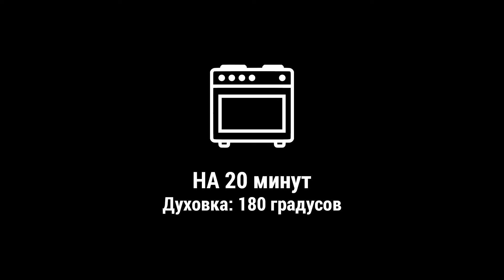Красивое МЕНЮ на ПРАЗДНИЧНЫЙ СТОЛ! Вкусный ПРАЗДНИЧНЫЙ Стол на ДЛЯ СЕМЬИ!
✳️ САЛАТ С КРЕВЕТКАМИ

Ингредиенты:
- 10 корнишонов
- 100гр печени трески
- 100гр вареных креветок
- 2 вареных яйца
- Майонез

Огурцы, печень и креветки нарезаем, натираем яйца. Всё смешиваем в миске и заправляем майонезом.

✳️ САЛАТ С ТЫКВОЙ

Ингредиенты:
- 200гр тыквы
- Специи: сушеный базилик
- Растительное масло
- 70гр сыра
- 100гр вяленых томатов
- Руккола

Для заправки:
- 1ст.л. растительного масла
- 1 ч.л. лимонного сока
- 1 ч.л. мёда
- 1 ч.л. бальзамического уксуса

Тыкву режем на кубики, солим, перчим, посыпаем специями, сбрызгиваем растительным маслом и убираем в духовку на 20 минут при 180 градусах.
Нарезаем сыр и томаты.
Для заправки смешиваем масло, лимонный сок, мёд и бальзамический уксус.
На тарелку выкладываем рукколу, поливаем заправкой и раскладываем ингредиенты.

✳️ КОЛБАСНЫЕ РУЛЕТИКИ

Ингредиенты:
- Колбасная нарезка
- 3-4ст.л. творожного сыра
- Вяленые томаты

На фольгу внахлест выкладываем колбасу. Смазываем половину творожным сыром и выкладываем томаты. Сворачиваем в рулет и убираем в холодильник на 1 час. Нарезаем на порционные кусочки.

✳️ БАКЛАЖАНЫ В ГЛАЗУРИ

Ингредиенты:
- Баклажан
- 3ст.л. соевого соуса
- 1ст.л. яблочного уксуса
- 1ч.л. крахмала
- 1ч.л. мёда
- 1 ч.л. лимонного сока
- 2 зубчика чеснока
- Специи: молотый перец

Баклажан режем брусочками.
Для глазури смешиваем соевый соус, уксус, крахмал, мёд и лимонный сок. Перемешиваем, добавляем чеснок и молотый перец.
Баклажаны обжариваем на сильном огне до золотистости.
Заливаем соусом и жарим еще несколько минут.

✳️ ЗАКУСОЧНАЯ ТАРЕЛКА

Ингредиенты:
- 100гр томатов черри
- 50гр шариков моцарелла
- Листовой салат
- Колбасная нарезка
- Соус песто

Томаты и моцареллу режем пополам.
Тарелку застилаем листовым салатом, выкладываем помидоры и сыр.
Колбасную нарезку сворачиваем в цветочки и также выкладываем на тарелку. Поливаем соусом песто

Тайм-коды
0:00​​​​ ВСТУПЛЕНИЕ
0:44 САЛАТ С КРЕВЕТКАМИ
02:12 ОЛАДЬИ С ПРИПЁКОМ
03:57 КОЛБАСНЫЕ РУЛЕТИКИ
04:57 БАКЛАЖАНЫ В ГЛАЗУРИ
06:17 ЗАКУСОЧНАЯ ТАРЕЛКА